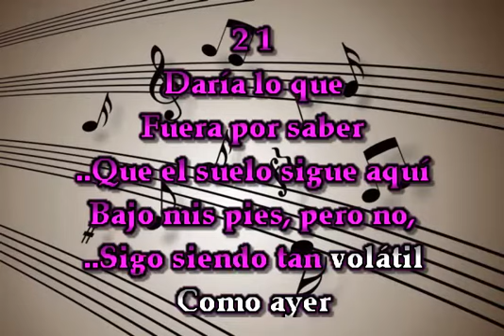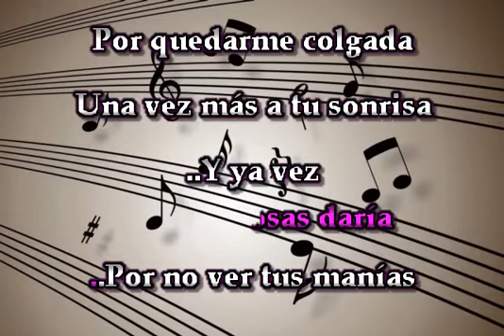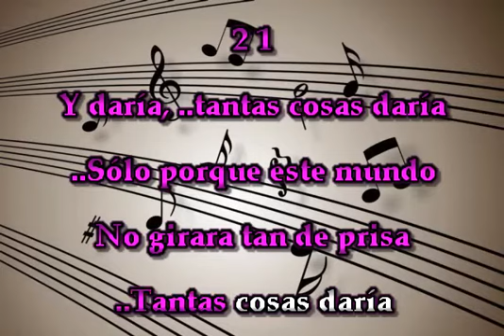DARIA KARAOKE LA QUINTA ESTACION